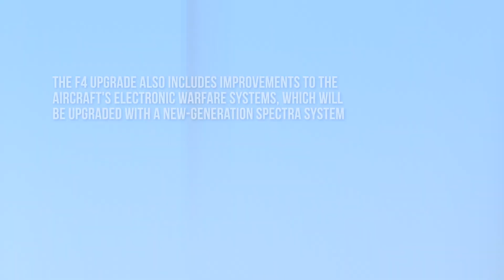How Powerful is French Rafale F4? | Next Generation better than Indian Rafale